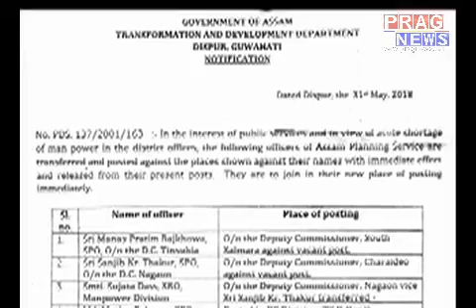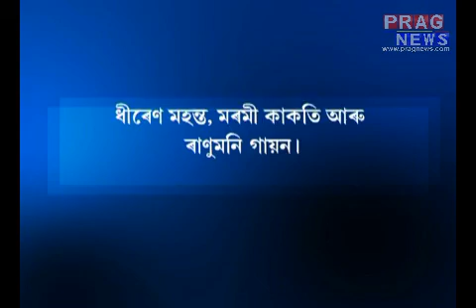Employee seeks stay order || Do not want transfer || Love for Janata Bhawan (?)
A number of Janata Bhawan employee seeking stay order as they do not want transfer at any cost. their love to overstay at one place is making passing of transfer orders a difficult task for the state government. Why such love for Janata Bhawan!!! Share your views.